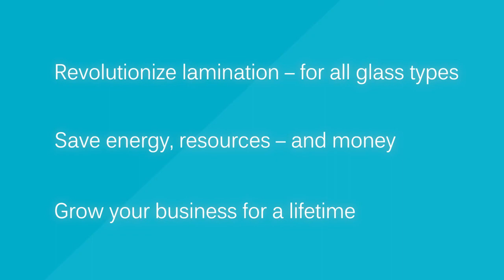Glaston ProL-zone upgrade for flat glass laminating line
Glaston offers the latest technology for laminating complex end products: the processing of high-performance Low-E glass is now a reality. Compared with traditional infrared-based heating methods, the patented Glaston convection technology with an accurate and optimized heat spread offers a 100% capacity increase with superb glass quality.
The latest technology is now available as an upgrade for any type of flat glass laminating furnace.